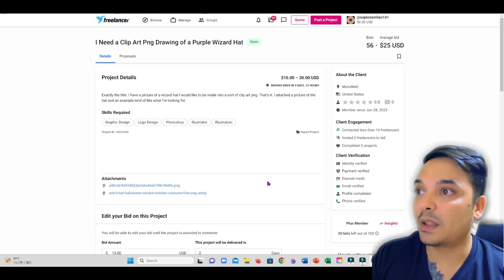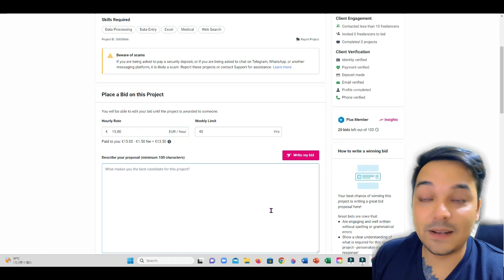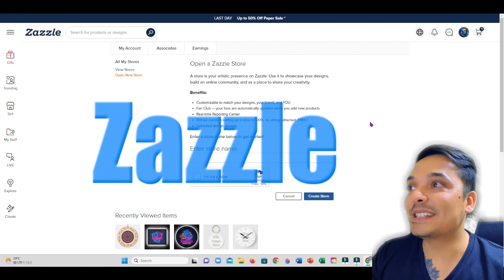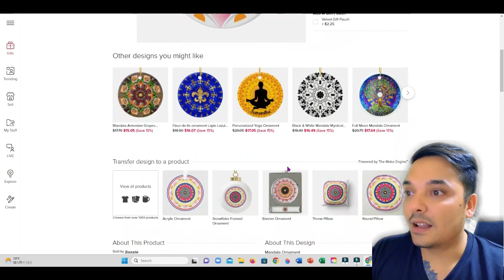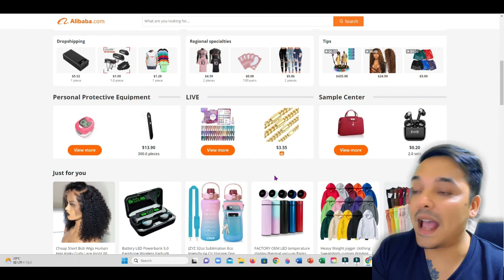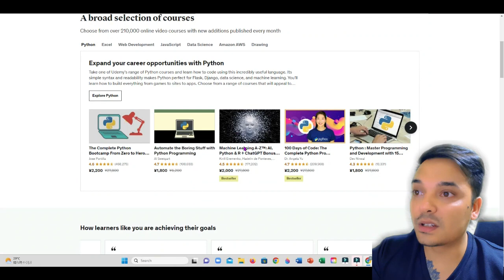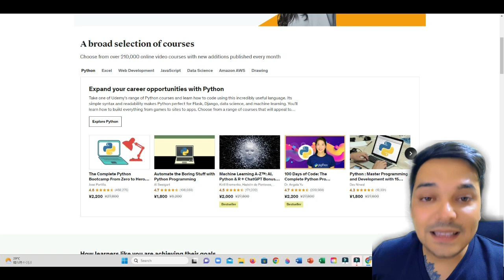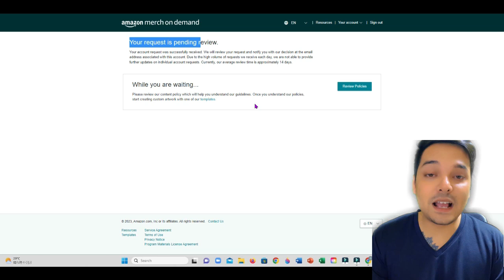Earn a passive income from anywhere from the world.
Amazon link for the book